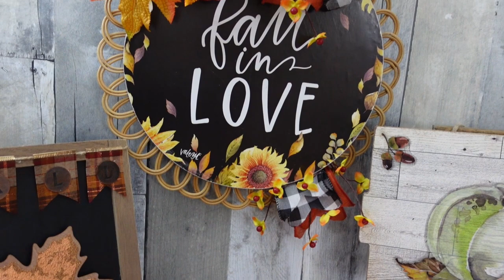DIY Channel Welcome! - Crafts and DIY Home Decor - Ideas and Inspiration on a Budget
It is time for a fresh welcome video on my channel for 2022! I want to welcome back all my subscribers from the past seasons and welcome with open arms my new subscribers and viewers. I hope that you find this channel a great source of budget friendly ideas and inspiration. I share lots of crafts and home decor DIYs to fit most budgets and skill levels.

Hi!  I'm here to inspire you with handcrafted, thrifted, discounted, inexpensive craft/DIY ideas to make your home comfy and joyful.  I use thrift store, Dollar Tree, Dirt Cheap items to accomplish a high end  look that makes your house a home. Are you ready? Let's do this!

be sure to click on the bell, choose the top option. It's the bell with little quotes around it. By doing this, you are certain to get a notification when I release new videos and community information.

For those of you who have asked, here is my mailing address-
Brandy P
Creola, Alabama
36525

I am a proud PLAID ambassador! These products are a MUST for your tool box.
for burlap, ribbon, supplies used in my videos when applicable.
you will be helping me earn a little money at no extra cost to you.